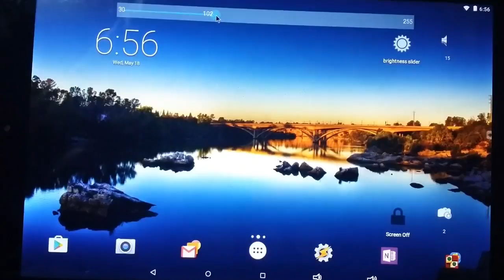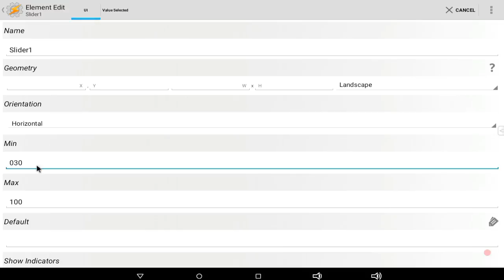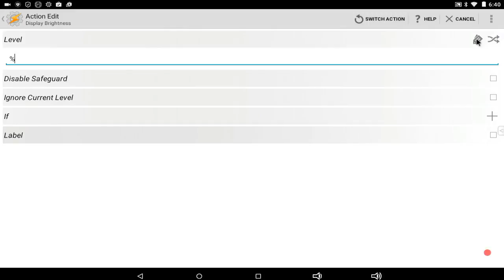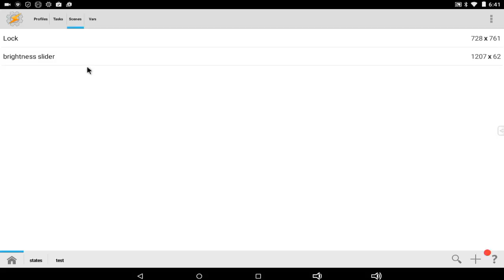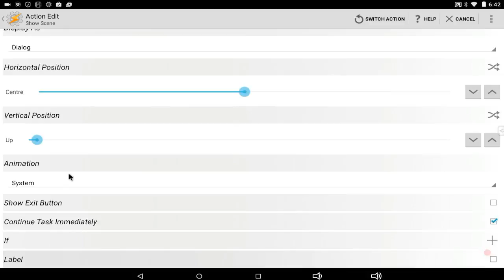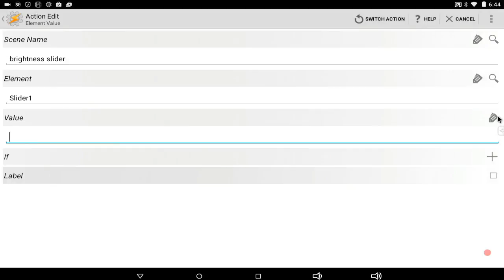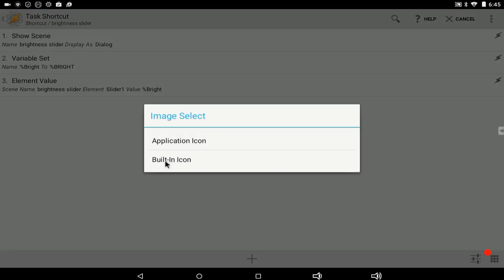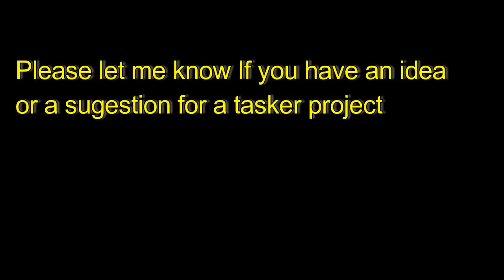Brightness Slider In Tasker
Tasker tutorials: create a slider to control brightness,or volume, just change the the brightness variable to the media, ringtone or notification volume.